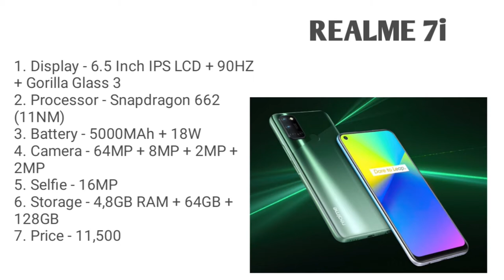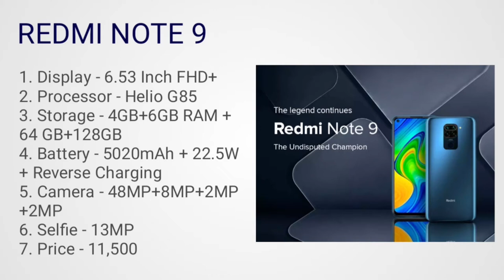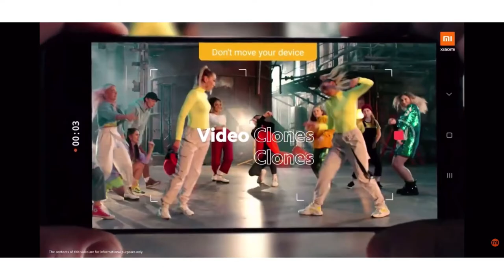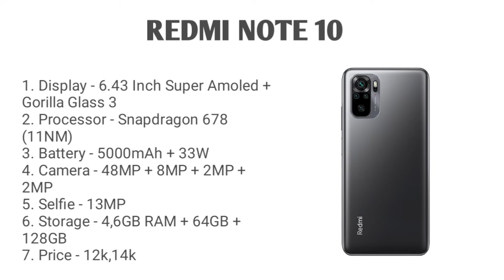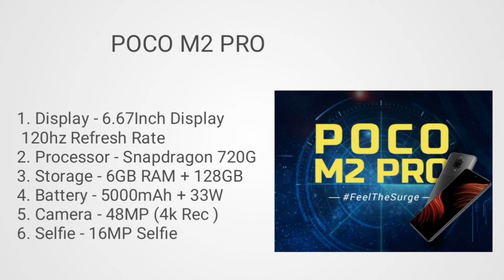Top 5 best smartphone under 12000. Smartphone under 12000 in April 2021. Top 3 best smartphone under